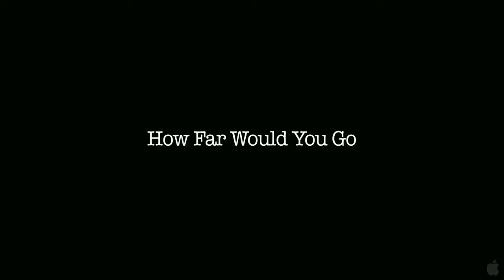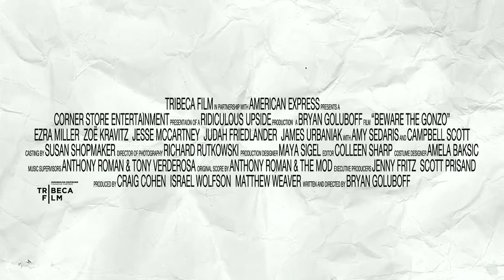Beware the Gonzo 2011 Trailer HD Movie